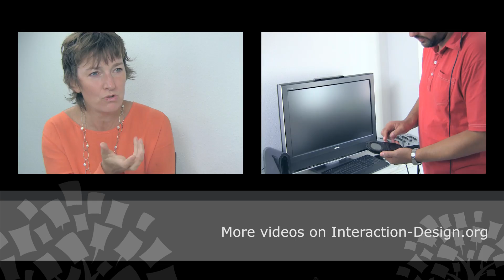Introduction to Visual Representation | Visual Conceptualization | Alan Blackwell Interview - Part 1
Learn more about visual representation with Alan Blackwell at the Kettle's Yard House and Gallery in Cambridge. This video serves as an engaging introduction to visual representation, where Alan Blackwell, an expert in human-computer interaction (HCI), elucidates the concept of using art and its applications in product design. Recorded in the historically rich Kettle's Yard, home to the personal collection of Jim Ede, former curator of modern art at the Tate Gallery in London, the video is a treasure trove for those intrigued by visual representation in HCI and visual conceptualization.

In this insightful Alan Blackwell interview, we explore the works of artists like Alfred Wallis and Henri Gaudier-Brzeska, delving into how their unique perspectives and styles contribute to our understanding of visual representation. Wallis, known for his depiction of maritime scenes and his connection to the early 20th-century Cornish artists, and Gaudier-Brzeska's distinctive Bird Swallowing artwork are discussed in detail, providing a profound understanding of visual representation's depth and versatility.

The video shows how these principles apply to technology and product design, emphasizing visual conceptualization's role in creating intuitive and engaging user interfaces. As an integral part of the Encyclopedia of HCI and a contributor to the Interaction Design Foundation (IxDF), Blackwell's insights are invaluable for students, professionals, and enthusiasts in the field of HCI and interaction design. Whether you're interested in the art history of Kettle's Yard House and Gallery, the pioneering work of artists like Henri Gaudier-Brzeska, or the practical applications of visual representation in technology, this video is a comprehensive guide. Don't miss our detailed discussion on the Encyclopedia of Human-Computer Interaction and other IxDF resources for further exploration in this fascinating field.

🔗 Learn more about Visual Representation for free in The Encyclopedia of Human-Computer Interaction by Interaction Design Foundation (IxDF):